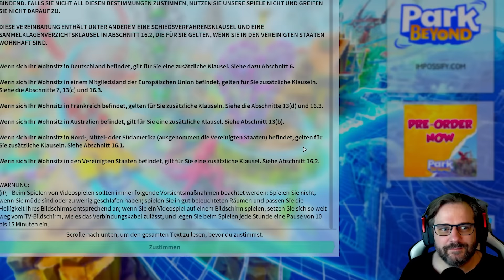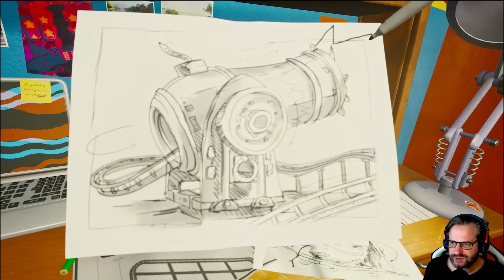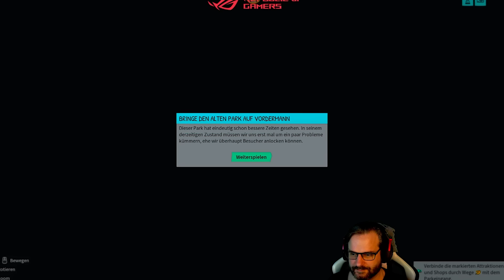Freizeitpark mit MENSCHENREGEN 🎡 PARK BEYOND [Angespielt]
PARK BEYOND

In Park Beyond kannst du den Freizeitpark deiner Träume erschaffen! Durch die benutzerfreundliche Steuerung und die unterhaltsame Geschichte des Kampagnenmodus wirst du im Handumdrehen immer verrücktere Attraktionen und modulare Achterbahnen bauen.

Titel: Park Beyond
Genre: Gelegenheitsspiele, Simulationen, Strategie
Entwickler: Limbic Entertainment
Publisher: Bandai Namco Europe S.A.S.

TRANSPARENZ / PRODUCT PLACEMENTS:

[✔️] Deal: Dieses Video wurde von Bandai Namco unterstützt.
[✖] Reise: keine Reise
[✖] Sonstiges: nix

• Geschmeidige Hardware von ROG